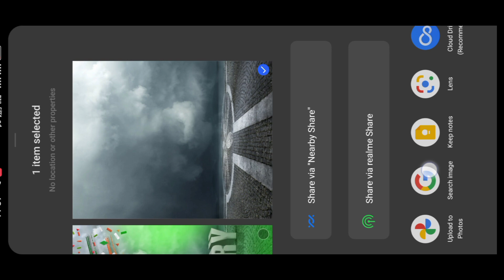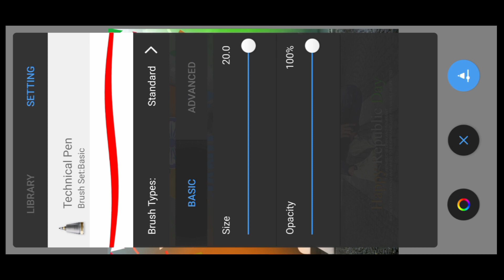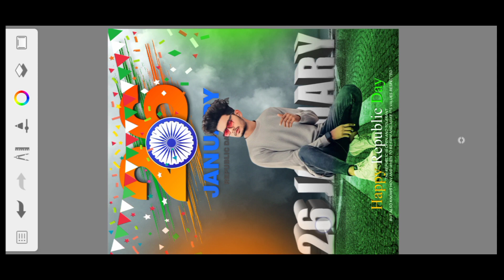26 January photo editing | Republic day photo editing | 26 January photo editing 2023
26 January photo editing | Republic day photo editing | 26 January photo editing 2023

🔥Aryan Editor🔥

1.Photo Room
2.Snapseed
3.Lightroom
4.PicsArt
5.Autodesk Sketchbook

               👉Aryan Editor👈

1.Photo editing picsArt
2.Snapseed Tutorial
3.Snapseed New photo editing
4.Lightroom photo editing
5.Autodesk photo editing
6.Snapseed photo editing
7.Editing Tutorial
8.Photo editing
9.snapseed photo editing 2022
10.editing
11.picsart photo editing
12.skin smooth photo editing
13.photo editing apps
14.best photo editing
15.lightroom photo editing
16.new photo editing
17.oil pant photo editing
18.photo edit
19.online photo editing
20.photo editing mobile
21.trending photo editing
22.photo editing Snapseed